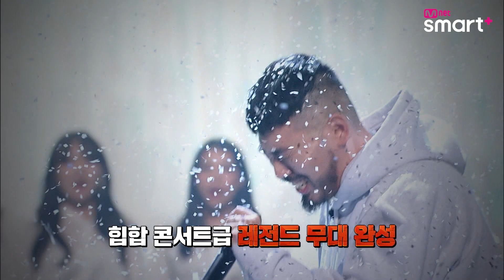【Mnet Smart＋】2022年12月のPICK UPコンテンツ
日本初の韓国エンタメ専門動画配信サービス。
Mnet Korea と Mnet Japan のリアルタイム視聴ができるほか、
番組ア ーカイブも大充実。
リニューアルによって、K-POPファンのためのファンコミュニティプラットフォームが追加されました。
あらゆるインターネットデバイスで、
好きな時に好きな場所から好きなだけ
オンライン視聴できます！